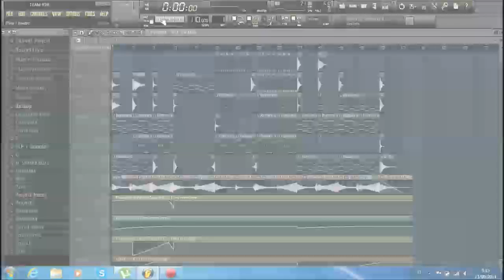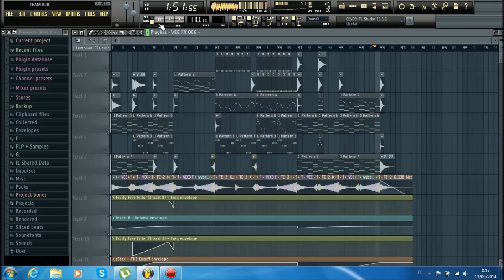Dj Russo - Emotional Song #6